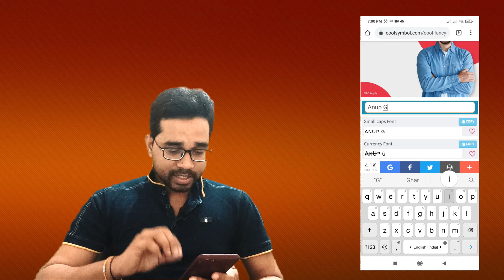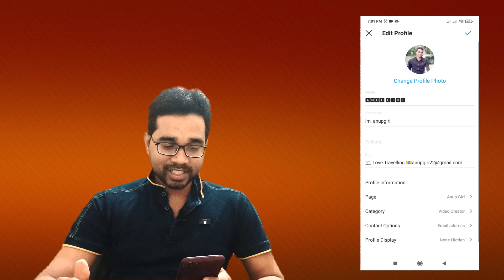How to Change Instagram Name Style | In Hindi | Instagram Profile Look Different & Cool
Make your Instagram profile look cool by changing your name font style. Which will take only 1 minute but profile would be so professional. Instagram Profile Look Different. If you have any question please ask in comment section.

GEAR USED
○ My Camera